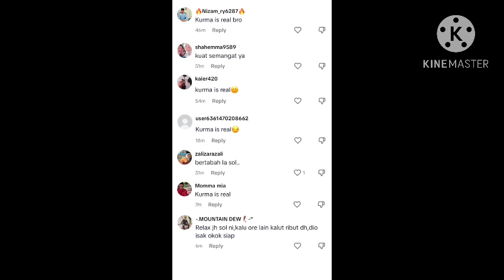Gempar!! Baru saja syamsvl kem4lang4n?! Sekali ini pula perhatian netizen..?! Itu ira kazar?!